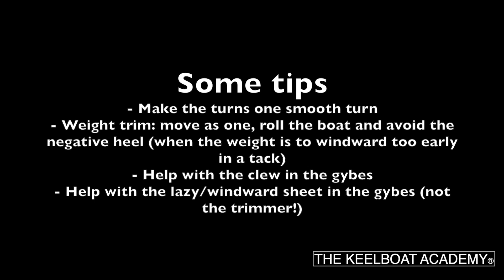Duisburger Yacht-Club - J/Club J/70 training 27th of Februari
J/Club J/70 training series at Waterland Monnickendam, by the Keelboat Academy. Teams training for the Eredivisie Zeilen and Segel-Bundesliga

The video is for the competing teams to analyse their performance: Zeilschool Waterland, Bocholt, Giesbeek, Almere Centraal, Scheveningen, IJburg, ZCK, Dusseldorf, Phoenixsee and Duisburg